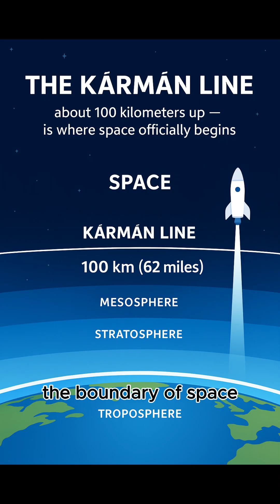Do You Know | Only 100 KM | Just Gravity | Science and Space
Did you know SPACE is only about 100km above Earth's surface. But to getting there is not easy. GRAVITY is a biggest obstacle. Rockets need tons of fuel just to overcome Earth's gravity to reach space.